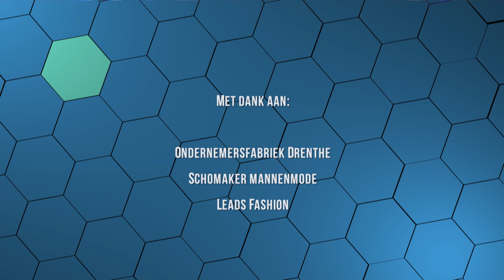Ondernemend 11 december